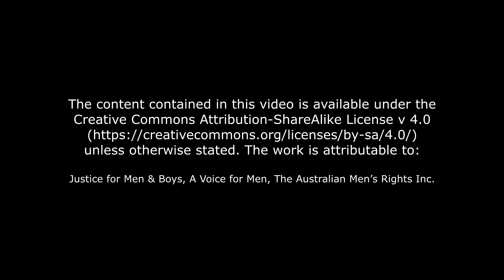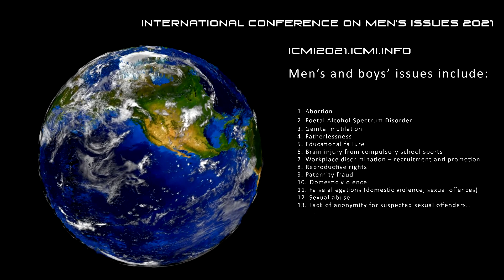15 December 2021: Brian Martinez ,“Men Need Masculinity” (ICMI21)